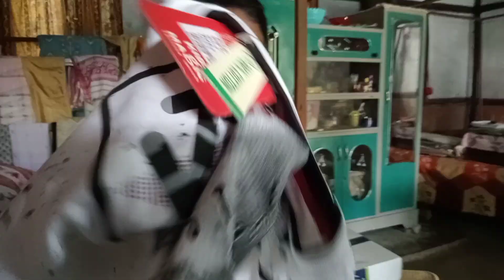Ghar ke Talap Main Kiya 1st Time Fishing 🎣🦦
Durga Puja ke liye shopping bhi kiya